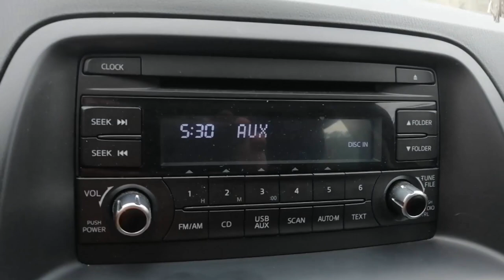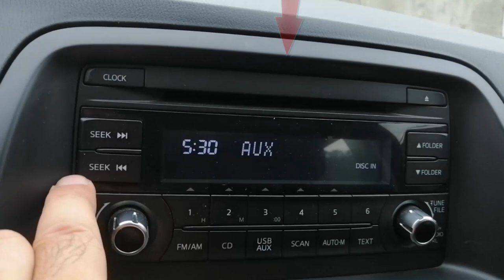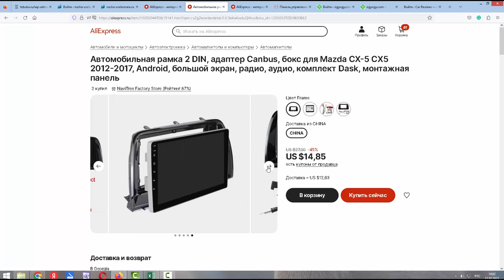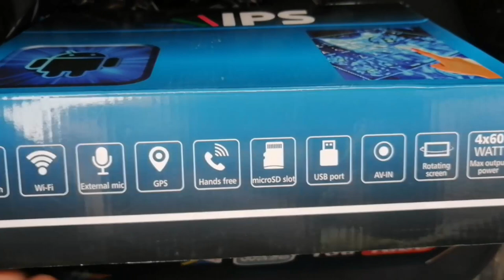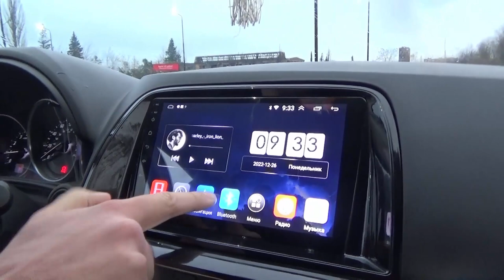Установка задней парковочной камеры на автомобиль и замена штатной магнитолы